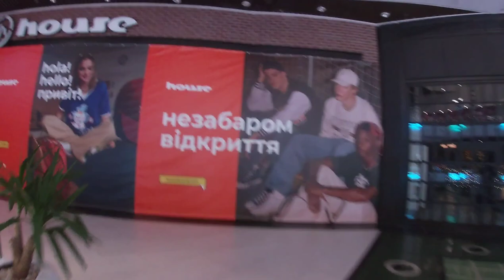Ukraine Kharkiv Metro University, shopping center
My Ukraine found itself in the epicenter of the war. I tried to convey the atmosphere of the city.